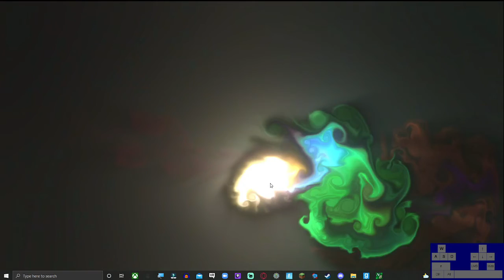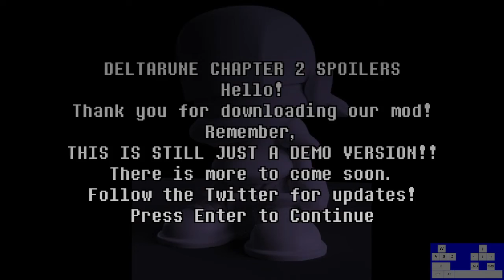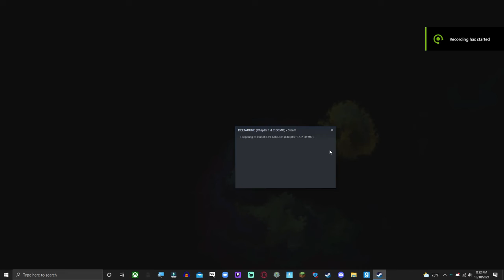rapping with queen in deltarune chapter 2 part 4 also Noelle is SIMP over Susie